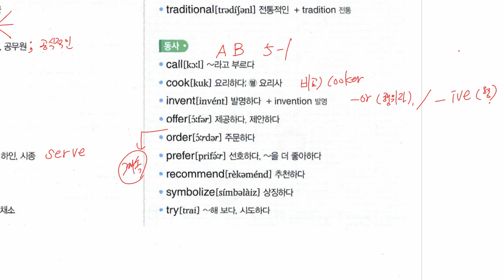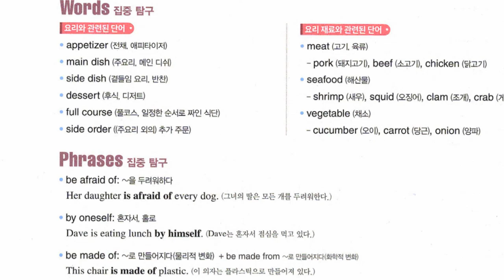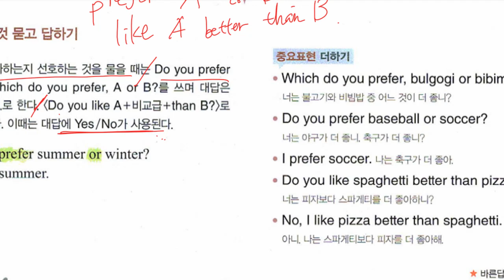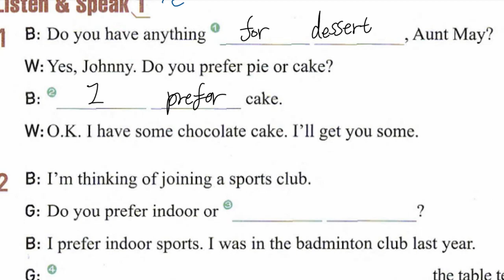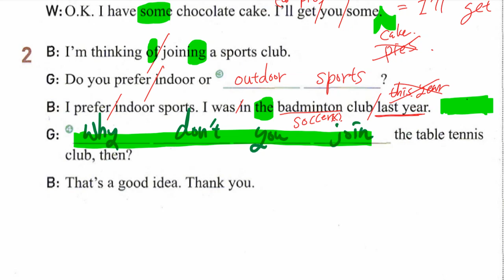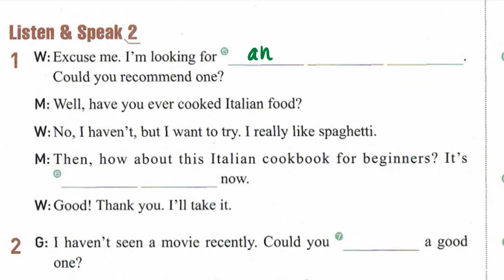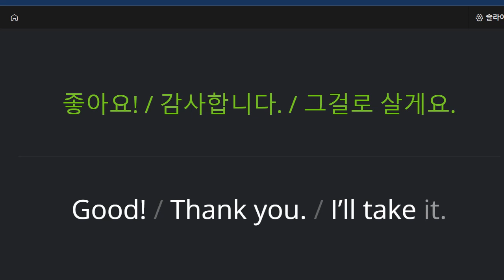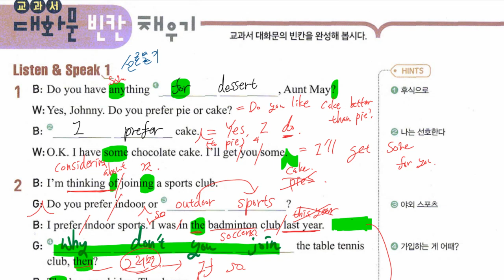중2 2022 09 22 구미중 도송중 미래엔 6과 내신대비